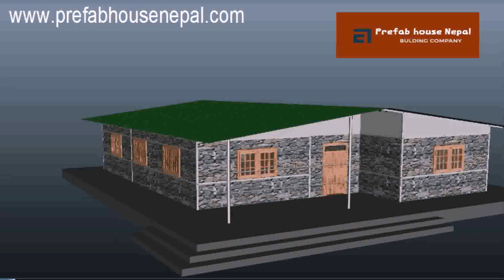House Design Pictures Nepal (see description) (see description)